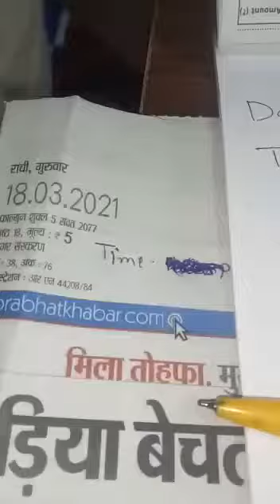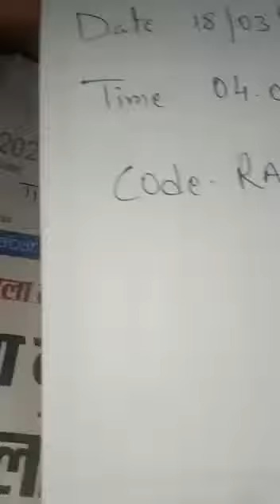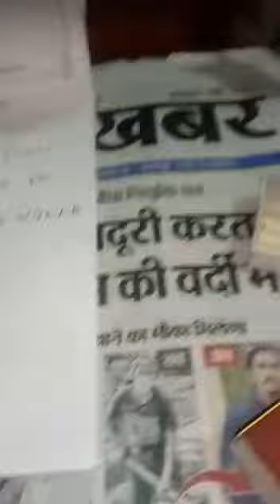duplicate botal red Mercury live demo Sonu vaatya